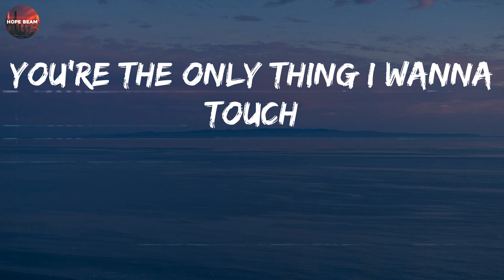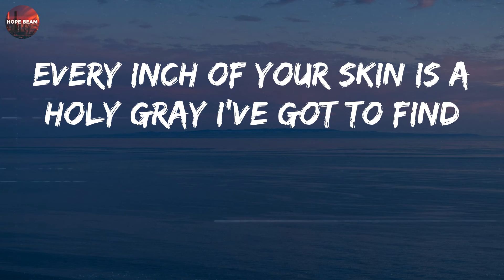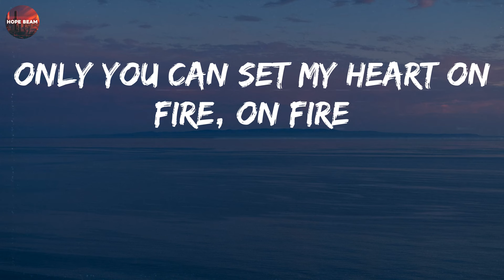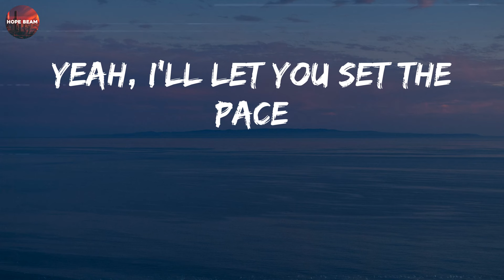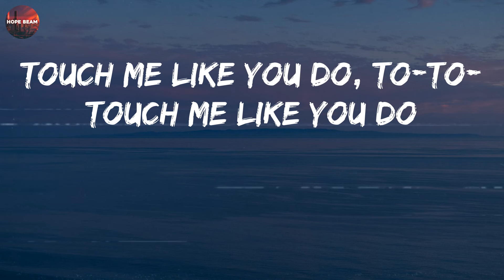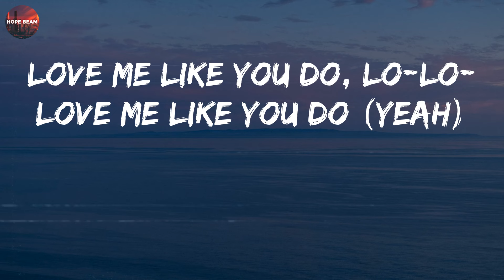Ellie Goulding - Love Me Like You Do (Lyrics)